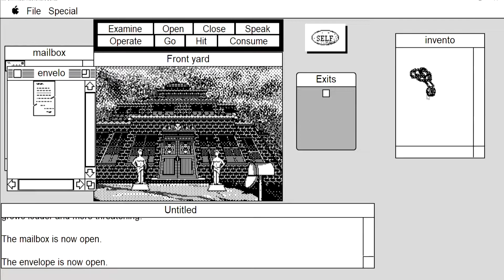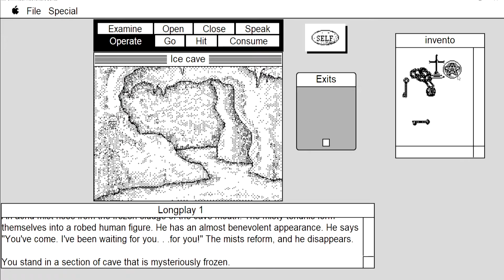Uninvited (Apple Macintosh) Longplay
This is my playthrough of (The Uninvited) for the Apple Macintosh.

Ready for some *real* nostalgia-pandering, ladies and gentlemen? Then welcome to Uninvited for the Apple Macintosh, the monochrome version.

Basically, it's the version of Uninvited that the NES version was based on. It's both less strict and more strict on the player, if that makes any sorta sense. For example, the player can immediately go and, say, cast spells without reading the book of spells in the study first (although unless it's your first playthrough and you're not using a walkthrough, it would be a good idea) but you also have a constant time limit. I also notice that the descriptions aren't as gory (I think) as the NES version, but they sure are funnier. It's also a lot faster than the NES version, but that shouldn't be surprising.

Anyways, if you'd like to compare the versions of Uninvited, NES and PC versions, then here's the link to my NES Longplay, if you care to see it

Tell me honestly, folks: which version of Uninvited is YOUR favorite?

For me, it would have to be this version, the Apple Macintosh version, the monochrome version.